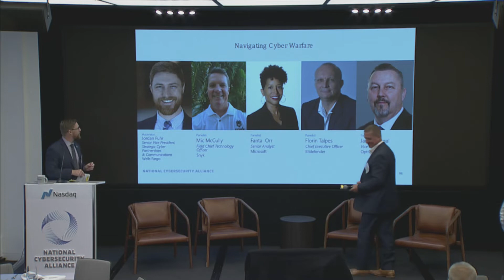Navigating Cyber Warfare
Recent cyberattacks on the Ukranian government and banking websites demonstrate an evolving cyber warfare landscape. This panel session will explore these developing cyber warfare tactics and defense and hone in on the role of the cybersecurity industry.

Moderator: Jordan Fuhr, Senior Vice President, Strategic Cyber Partnerships & Communications, Wells Fargo

Mic McCully, Field Chief Technology Officer, Snyk

James Turgal, Vice President, Optiv

Florin Talpes, Chief Executive Officer, Bitdefender

Fanta Orr, Security Analyst, Microsoft